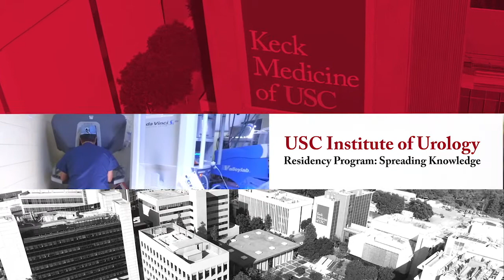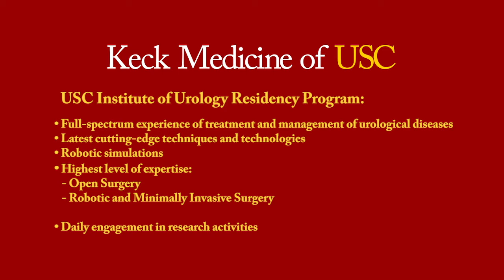USC Residency Video